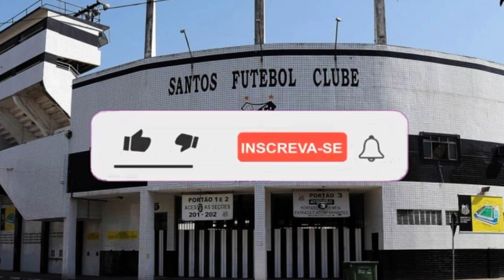😱DE MÁXIMA URGENCIA! JÁ ASSINOU CONTRATO?! EXPLODE A TORCIDA SANTISTA! NOTÍCIAS DO SANTOS HOJE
😱DE MÁXIMA URGENCIA! JÁ ASSINOU CONTRATO?! EXPLODE A TORCIDA SANTISTA!
😃Fala Torcedor do Santos! O Glorioso Alvinegro Praiano desse país! Aqui é o lugar certo para aqueles que querem receber todos os dias, em primeira mão, as notícias mais quentes do Santos Futebol Clube!
⚫Se você é aquele Santista fanático pelo Peixão e quer saber tudo sobre contratações, renovações, saídas e especulações, se inscreve nesse canal!
🟡Vamos trazer as notícias mais importantes do Alvinegro da Vila para deixar você antenadíssimo nas movimentações do Clube!
Não perca! Aqui quem dá bola é o Santos!

✅Créditos:

✅Créditos (foto): Jorge R Jorge/BP Filmes